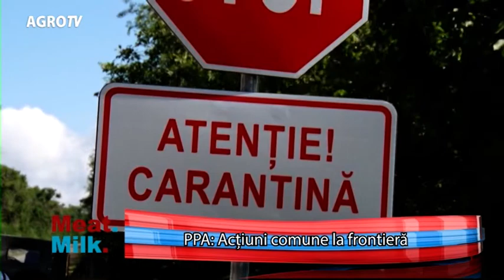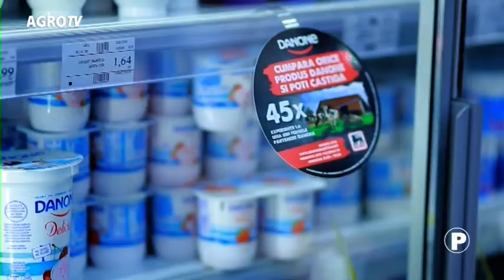MEAT MILK P1 27 07 2018